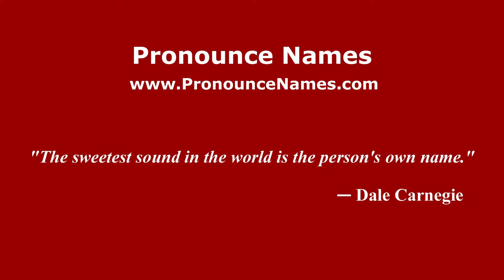How is Telok Sira pronounced in Malaysia? Malaysian pronunciation of Telok Sira - Pronounce Names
How do you pronounce Telok Sira in Malaysia? Click here to listen to the pronunciation of Telok Sira in Malaysian accent.

to learn how to pronounce Telok Sira in different countries and in different accents, or for more information about 'Telok Sira' such as meaning, origin, etc.